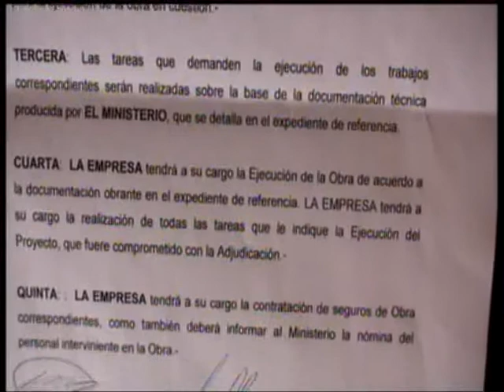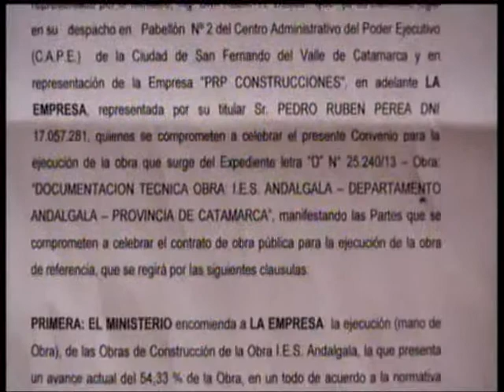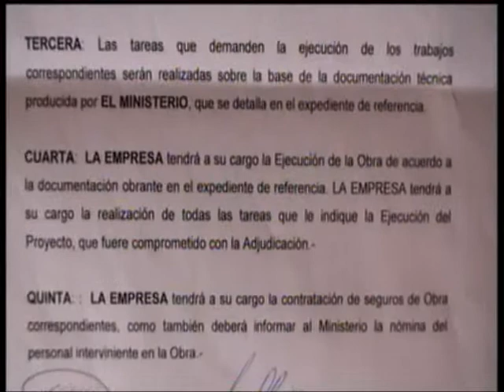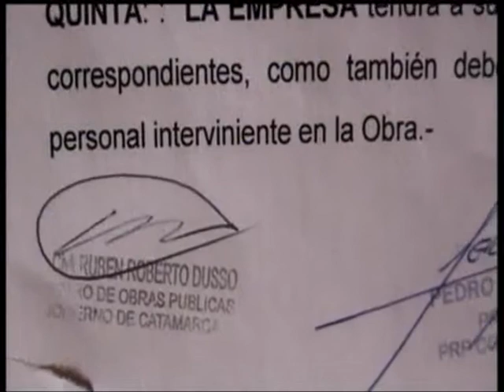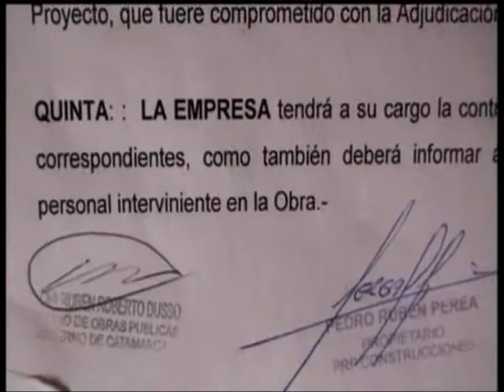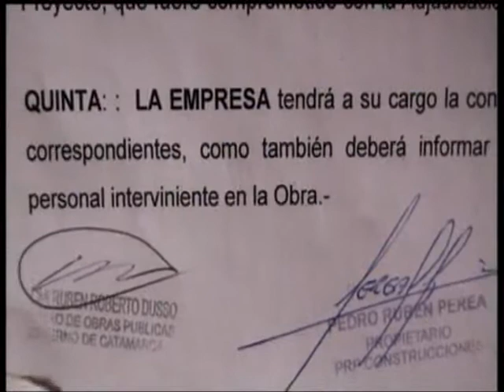11-10-2013-RUBÉN PEREA-ENCARGADO DE LA OBRA DEL I.E.S. DETALLES DE LOS TRABAJOS